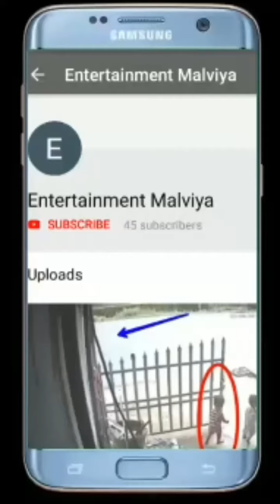देखिए खतरनाक कोबरा सांप कहां छुपा था? खतरनाक रेस्क्यू ऑपरेशन 😨 Dangerous Rescue Operation.